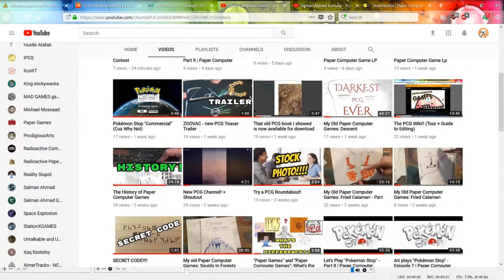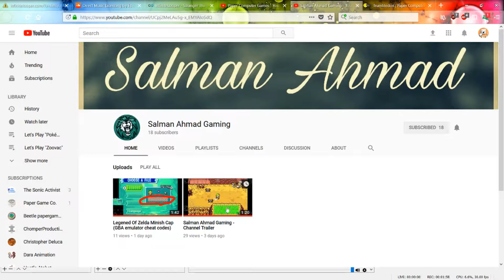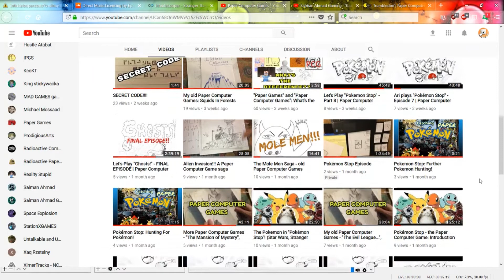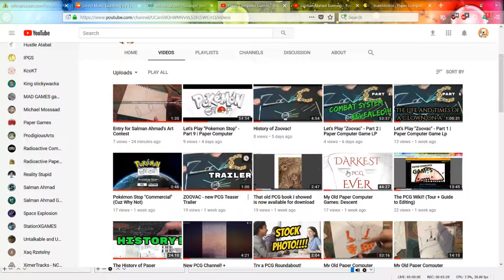2nd PCG Channel? Need Your Advice!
Considering what to do with the "Let's Play a Paper Computer Game" videos. Should I start a 2nd channel for them?